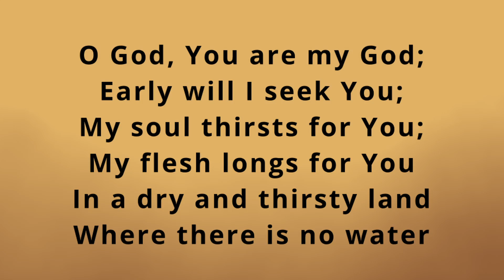June 12th, 2022 Service: Oh I Want to See Him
Lead Pastor Dustin Abbott from Emmanuel Lighthouse UPC in Petawawa, Ontario, Canada preaches a message about the desire to see Jesus.